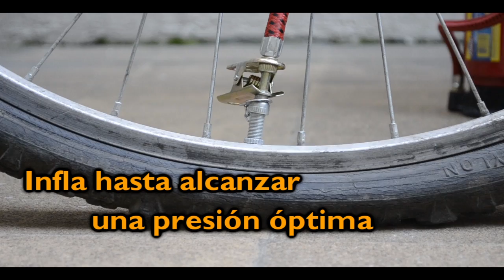Cómo inflar una llanta de una bicicleta : Cómo reparar bicicletas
La llanta de una bicicleta suele perder aire mientras se anda sobre ella, es por eso que hay que controlarla e inflarla cuando esta pierda presión. Aprende cómo inflar gratis la llanta de una bicicleta en unos pocos y sencillos pasos.

Filmmaker: eHow Espanol

Series Description: Guía paso a paso con la que podrás hacer de tu bicicleta un mejor vehículo, desde su reparación hasta su mantenimiento. También aprendrás la instalación de nuevos complementos que podrán ser muy útiles a la hora de andar.